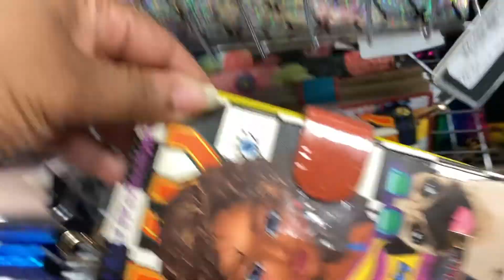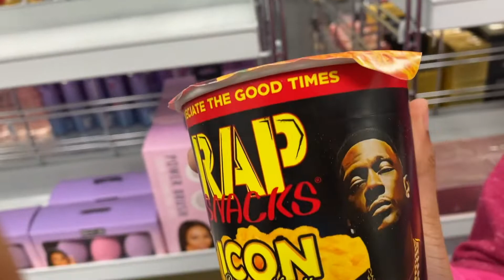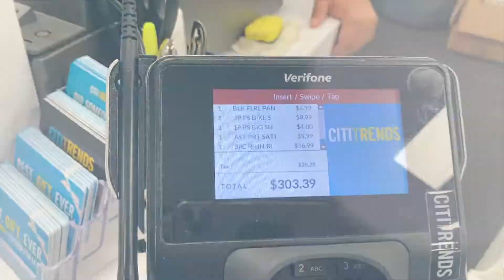Last Minute Road Trip 🚗💨 Shopping Spree 💵💳🛍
We had to take a last minute trip to pick up Alana and her best friend from Troy, Alabama, so while we waited we decided to go on a little shopping spree at Citi Trends ‼️ We love this place, the deals are AMAZING 😱 and the stuff is super cute 😊

Follow My family @thewattscrew317    @antoinetteiman   @comedychris   @livingwithliese ​ ​ @lifewithlexi